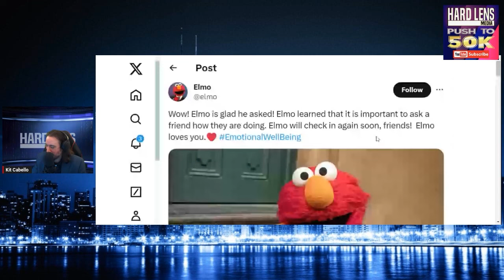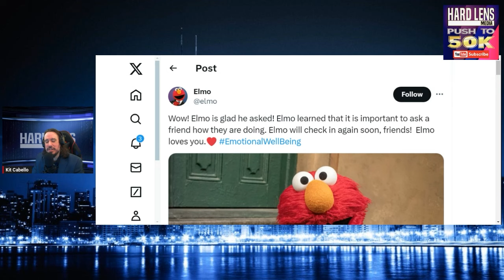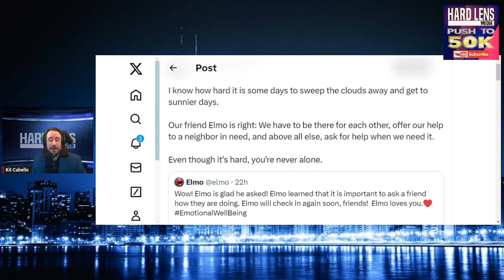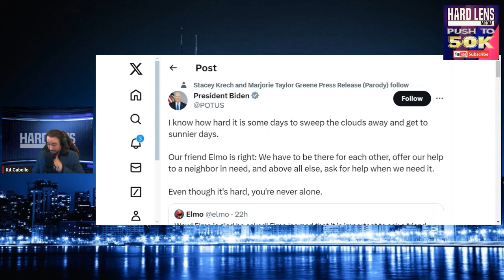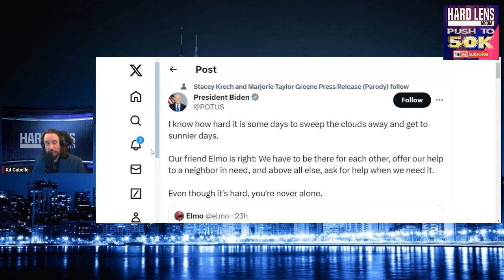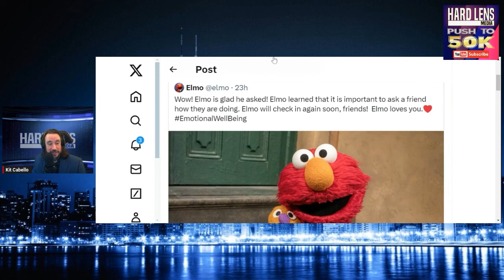Biden Quoting Elmo On Twitter That Cloudy Days Will Be Gone As Americans Struggle To Make Ends Meet